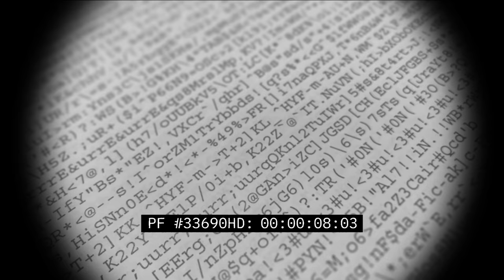WoT Blitz. "Classified: The Kryptos Code"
Congratulations! You've been selected for participation in the new World of Tanks Blitz game event "Classified: The Kryptos Code". It all starts on July 23. Your objective is to help break the enemy cipher device Kryptos. Use Tier V+ vehicles, complete all stages of breaking Kryptos, and get the VK 168.01 P along with other prizes. Are you ready? Then let's break this crypto machine together!

World of Tanks Blitz is a cross-platform, free-to-play, team-based MMO action game dedicated to fierce tank combat. Available on iOS, macOS, Android, Windows 10, Steam, and Nintendo Switch, the game lets players control over 370 legendary armored vehicles.
World of Tank Blitz is an action-packed tank game that lets players seamlessly enjoy the online real-time action anywhere. Fast paced and accessible, the game puts fun first, mixing the historical and lighthearted, the serious and the fantastic, offering a thrilling arcade-like experience.